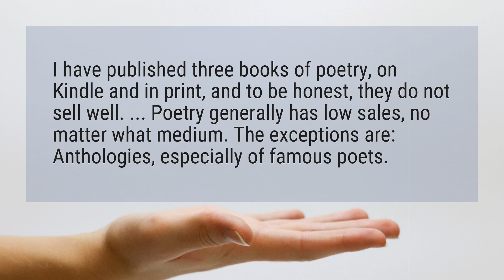Does poetry sell on Kindle?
I have published three books of poetry, on Kindle and in print, and to be honest, they do not sell well. ... Poetry generally has low sales, no matter what medium. The exceptions are: Anthologies, especially of famous poets.